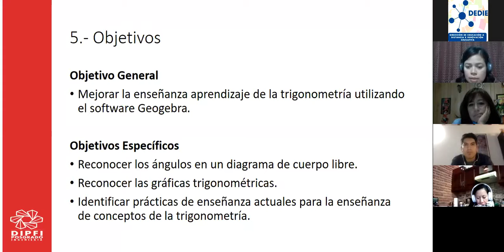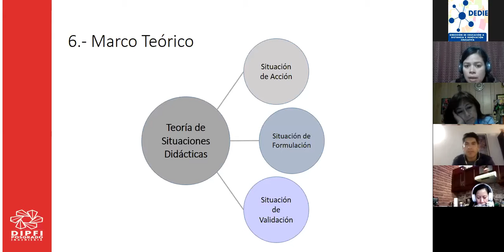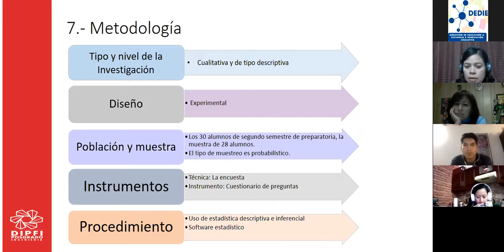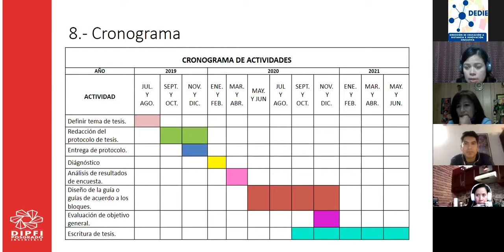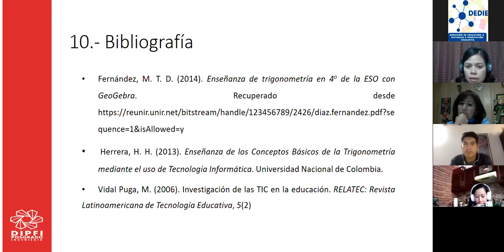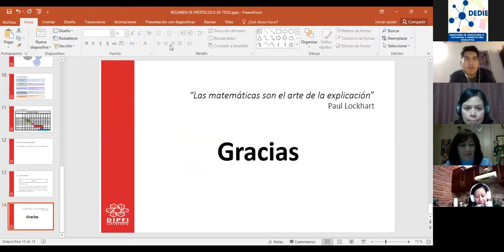Presentación del Protocolo - Florencia Díaz Landaverde